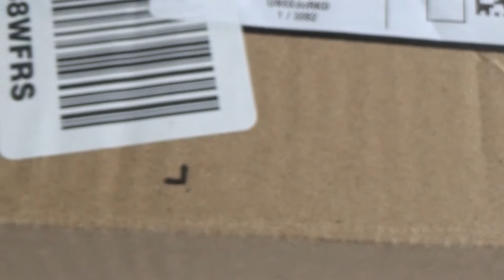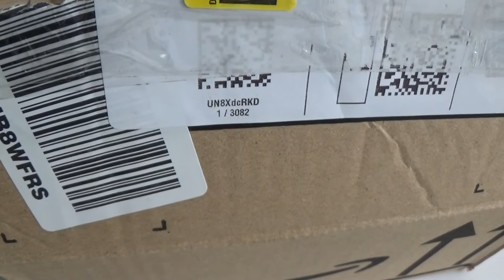Salvando hormigas de la muerte